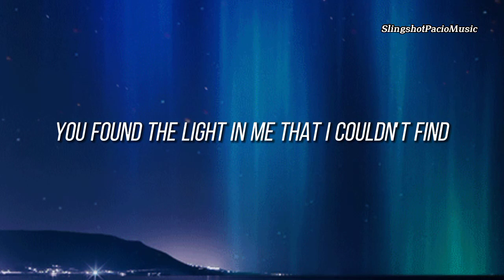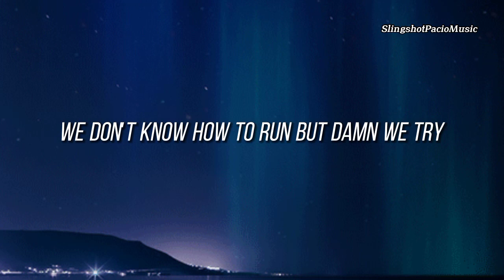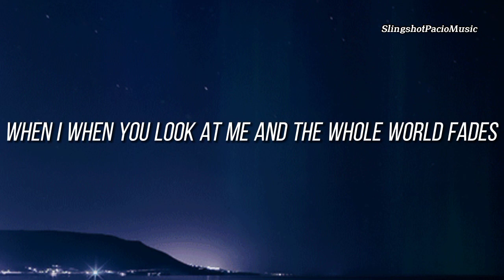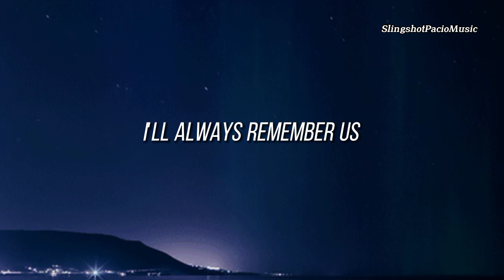ALWAYS REMEMBER US THIS WAY - LADY GAGA (Lyrics Video)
Lady Gaga always remember us this way lyrics video
Lyrics Video always remember us this way Lady Gaga lyrics video
Remember us this way lyrics video Lady Gaga
Video lyrics always remember us this way Lady Gaga
Video lyrics Lady Gaga always remember us this way
Lady Gaga lyrics video
Lady Gaga lyrics
Lady Gaga lyrics songs
Gaga
Lady
Lady Gaga
Gaga lyrics
Lady lyrics
Lyrics Video Gaga
Always
Always remember
Always remember us
Remember us
Us
Remember
This
This way
Way
Lady Gaga music
Lady Gaga songs with lyrics
Lady Gaga songs lyrics
Always remember us this way lyrics from lady Gaga
The song always remember us this way Lady Gaga lyrics
Kantang always remember us this way lyrics lady Gaga
Lyrics sa kantang always remember us this way Lady Gaga
Always remember us this way lyrics by lady Gaga
Lady Gaga songs
Always remember us this way lyrics karaoke lady Gaga
music
music & lyrics
philippines
foreign and local
classic music
artist
always remember us this way lady gaga lyrics
always remember us this way lady gaga lyrics and chords
i will always remember us this way lady gaga lyrics
always remember us this way lady gaga lyrics meaning
lady gaga always remember us this way lyrics karaoke
lyrics always remember us this way.lrc lady gaga
lady gaga always remember us this way lyrics terjemahan
lady gaga always remember us this way spanish lyrics
i'll always remember us this way lady gaga lyrics
lady gaga always remember us this way azlyrics
lady gaga always remember us this way song and lyrics
lady gaga always remember us this way lyrics and chords
lady gaga always remember us this way review
always remember us this way by lady gaga lyrics
always remember us this way lady gaga bradley cooper lyrics
lady gaga always remember us this way lyrics chords
lady gaga bradley cooper always remember us this way lyrics
who originally sang always remember us this way
always remember us this way lady gaga greek lyrics
lady gaga - always remember us this way greek lyrics
lady gaga i'll always remember us this way lyrics chords
lady gaga i'll always remember us this way lyrics karaoke
always remember us this way lady gaga lyrics jam
always remember us this way lady gaga lyrics juice wrld
always remember us this way lady gaga lyrics japanese english
always remember us this way lady gaga lyrics joanne
always remember us this way lady gaga lyrics judas
lyrics always remember us this way - lady gaga (lyrics)
lady gaga always remember us this way lyrics movie
youtube music lady gaga always remember us this way lyrics
lady gaga always remember us this way lyrics meaning
lady gaga always remember us this way lyrics tradução
i'll always remember us this way lyrics meaning
remember us this way lyrics by lady gaga
lyrics of always remember us this way by lady gaga
lady gaga always remember us this way lyrics piano
lady gaga always remember us this way lyrics preklad
always remember us this way lady gaga lyrics quiz
always remember us this way lady gaga lyrics quotes
always remember us this way lady gaga lyrics queen
lady gaga always remember us this way lyrics reggae version
lady gaga song always remember us this way lyrics
lady gaga songs always remember us this way lyrics
lyrics to always remember us this way lady gaga
lady gaga always remember us this way lyrics traduzione
lady gaga always remember us this way lyrics traduction
listen to lady gaga always remember us this way lyrics
lady gaga always remember us this way lyrics youtube
lyric always remember us this way - lady gaga unknown
lyrics lady gaga - always remember us this way.lrc unknown
lyrics to lady gaga always remember us this way video
lady gaga always remember us this way lyrics vertaling
lady gaga always remember us this way with lyrics
lady gaga always remember us this way video with lyrics
will always remember us this way
always remember us this way lady gaga lyrics xo
youtube lady gaga always remember us this way lyrics
always remember us this way lady gaga lyrics zulu
always remember us this way lady gaga lyrics zula
always remember us this way lady gaga lyrics zulda
always remember us this way lady gaga lyrics zuldazar
always remember us this way lady gaga lyrics zulfi
always remember by lady gaga lyrics
always remember us this way lady gaga reggae
always remember us this way lady gaga lyrics 01
always remember us this way lady gaga lyrics 007
lyrics lady_gaga_-_always_remember_us_this_way_(_lyrics_video_)(128k)
always remember us this way origins singer